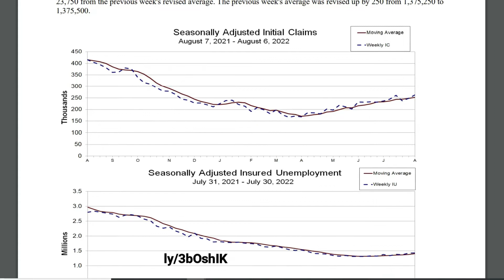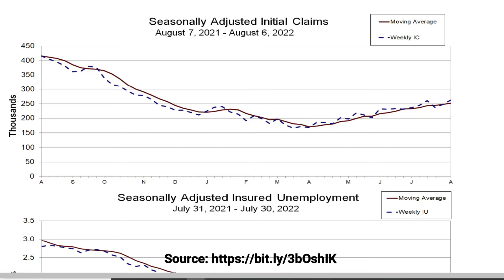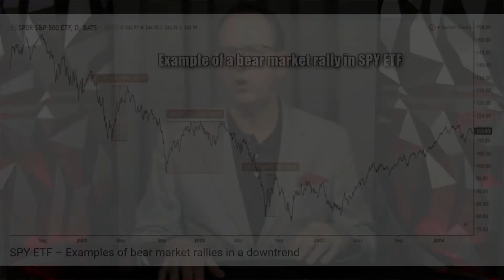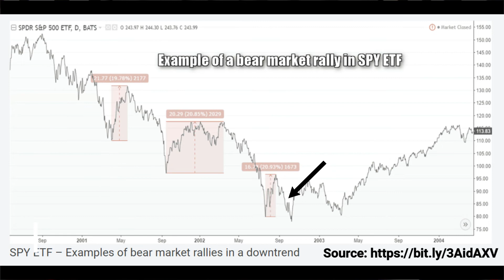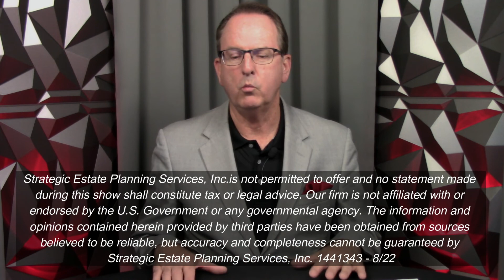Strategic Market Update - August 2022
For more info on the services we provide visit our

Investment advisory services offered only by duly registered individuals through AE Wealth Management, LLC (AEWM). Investing involves risk, including the potential loss of principal. Any references to protection, safety or lifetime income, generally refer to fixed insurance products, never securities or investments. Insurance guarantees are backed by the financial strength and claims paying abilities of the issuing carrier.
It is not intended to be used as the sole basis for financial decisions, nor should it be construed as advice designed to meet the particular needs of an individual’s situation.
Strategic Estate Planning Services, Inc.is not permitted to offer and no statement made during this show shall constitute tax or legal advice. The information and opinions contained herein provided by third parties have been obtained from sources believed to be reliable, but accuracy and completeness cannot be guaranteed by Strategic Estate Planning Services, Inc. 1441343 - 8/2